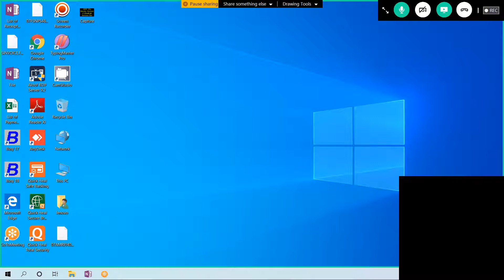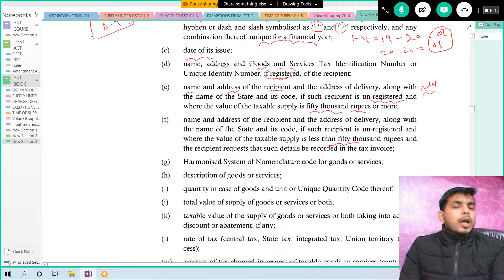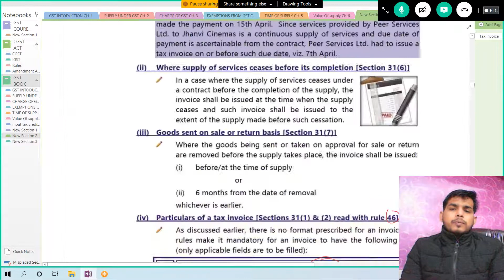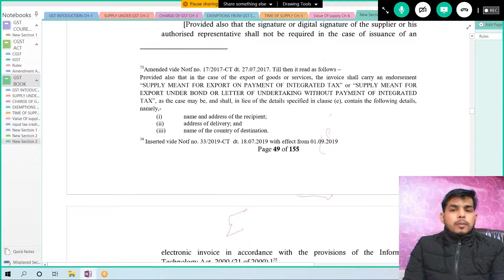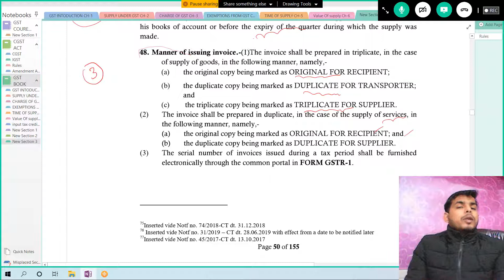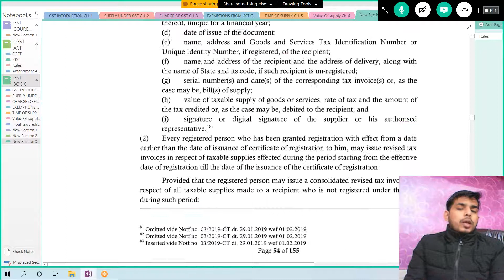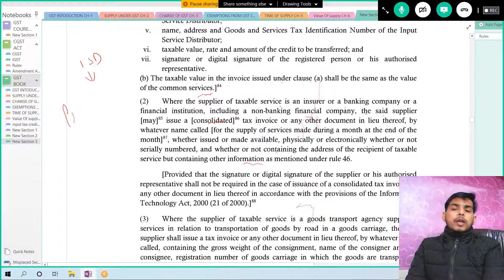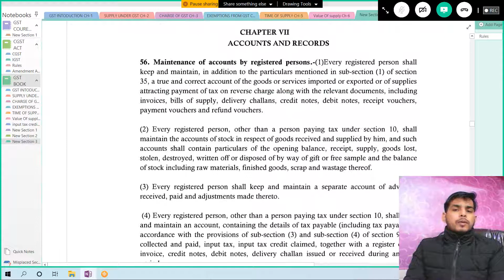67 GST Tax Invoice Lecture 5 Goods & Services Tax